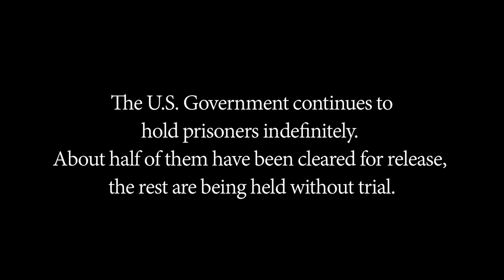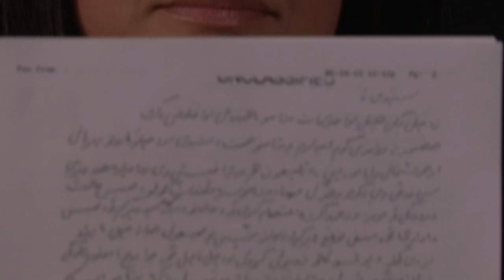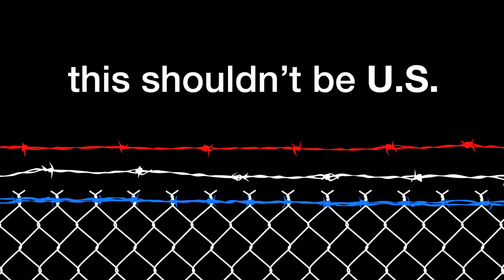This shouldn't be US -- One man's case for freedom from Guantanamo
Obaidullah was 19 and living with his family and newborn daughter in Afghanistan when U.S. forces took him from his home in 2002. He has been at the Naval Detention Center at Guantanamo for nearly 13 years. He has never been convicted of any crime. He has experienced torture. He participated in a prison-wide hunger strike, during which other prisoners were force-fed. It’s time for him to go home. Indefinite detention has no place in America. This shouldn't be US. to learn more.

Moved by Obaidullah's story, producing team Reinita Susman and Adam Mitropoulos produced and directed this short movie with hopes it will help shine a light on the injustice of his imprisonment and the greater issue of Guantanamo.

Original score by Drew Skinner
Title graphic courtesy of Rendertank